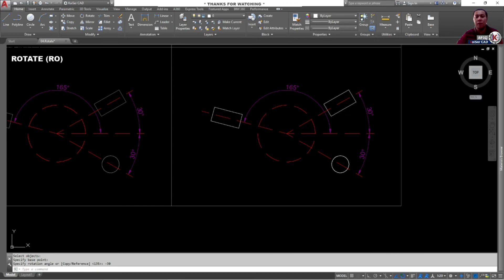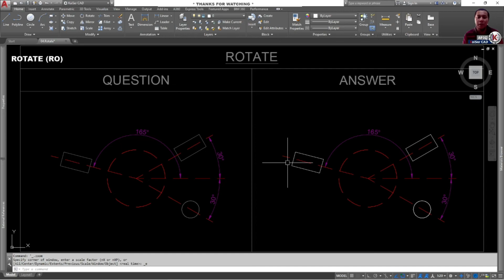AA13 | AutoCAD : Arahan Asas Ubah Suai (Ribbon Modify - Rotate)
Assalamu'alaikum & hai semua,
Untuk video ini saya terangkan kepada anda arahan asas ubah suai yang ke4 yang terdapat didalam ribbon modify iaitu STRETCH.
Semoga video ini memberi sedikit manfaat kepada anda yang menonton video ini terutama kepada pemula AutoCAD.

TQ gaisss...

AA12 | AutoCAD : Arahan Asas Ubah Suai (Ribbon Modify - Stretch)